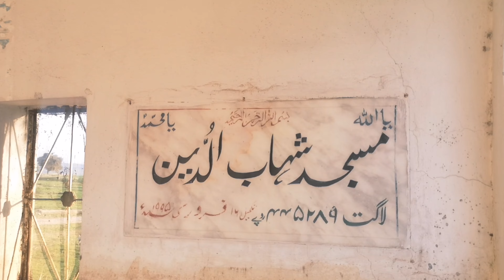history old village Dahangri Bahadur Kacchi in ManglaDam chakswari mirpur azad kashmir new vlog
history old village Dahangri Bahadur Kacchi in ManglaDam chakswari mirpur azad kashmir

منگلا ڈیم 2013میں ایک اور گاؤں جو ویران ہو گیا تھا ڈانگری بہادر کسی جو ڈانگری بہادر کا اخری گاؤں تھا اس گاؤں کی مکمل ویڈیو پرائے مہربانی اس ویڈیو کو مکمل دیکھیں اور لائک کریں اور شیئر کریں